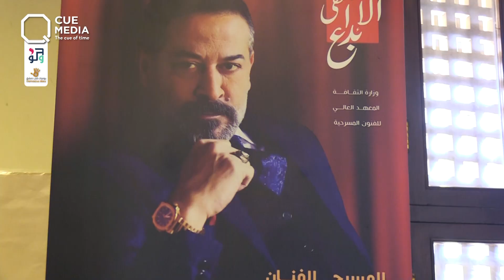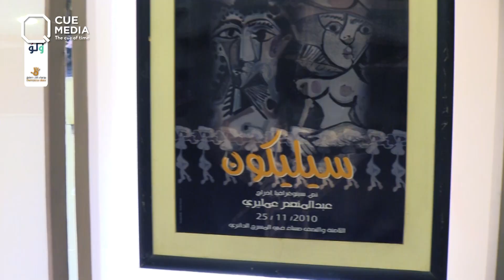عبد المنعم عمايري ينحاز لأساتذة المعهد العالي ويحذر طلابه!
عبد_المنعم_عمايري منحاز لأساتذة المعهد العالي للفنون المسرحية، ويحذر طلابه: "حقهن يفصلوك بدون ماتعرف السبب" .. كاشفاً عن مافعله ب مصطفى_المصطفى عندما كان أستاذه